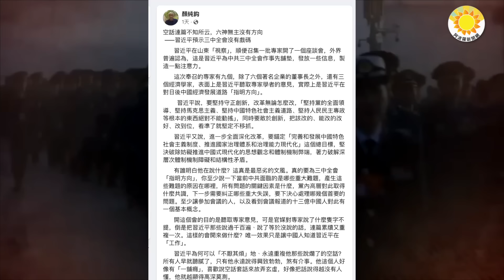藍白國會改革五法三讀 藐視國會、國會調查聽證權全通過三中全會沒戲 習進退失據 失去方向華春瑩升 周其仁被封 習釋何信號美國會中國委員會：中共加劇迫害法輪功【阿波羅網FT】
00:00 摘要
00:35 藍白國會改革五法三讀 藐視國會、國會調查聽證權全通過
03:53 三中全會沒戲 習進退失據 失去方向
05:28 華春瑩升 周其仁被封 習釋何信號
07:40 美國會中國委員會：中共加劇迫害法輪功